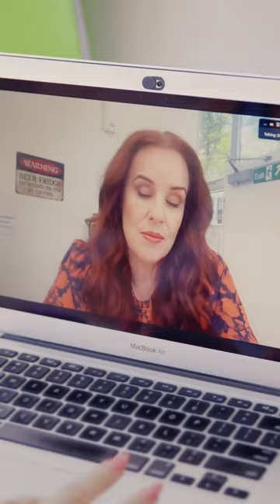🏃‍♀️ The Great Pillow Escape | Millennial Jenny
Lazy is a very strong word. Jenny likes to call it “Selective participation”…🤣🏃‍♀️